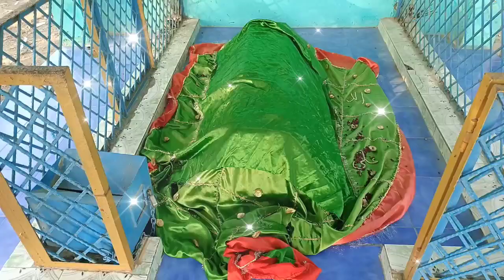11 रमज़ान को ये वज़ीफ़ा ज़रूर करना हर मक़सद पूरा होगा आपका जो चाहोगे मिलेगा गारंटी से इंशाअल्लाह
11 रमज़ान को ये वज़ीफ़ा ज़रूर करना हर मक़सद पूरा होगा आपका जो चाहोगे मिलेगा गारंटी से इंशाअल्लाह